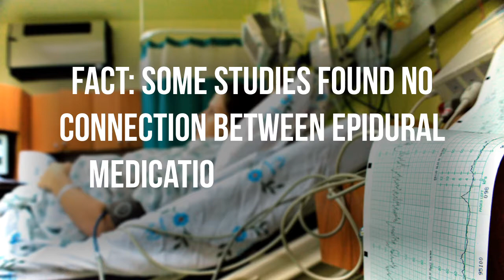Pregnancy Myths: Busted!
There are myths about everything and pregnancy is no exception. If you're a soon-to-be new mom, know the truth and don't stress yourself out.